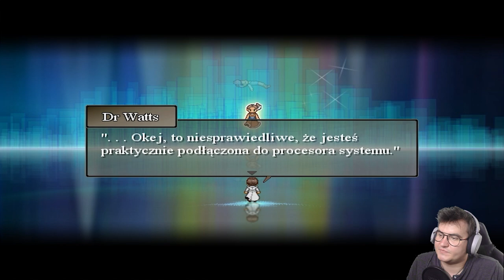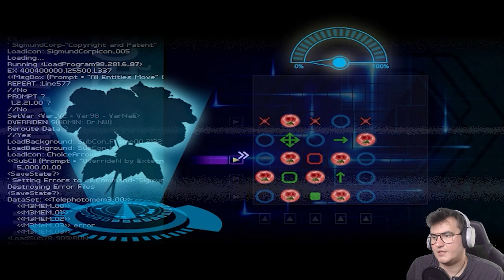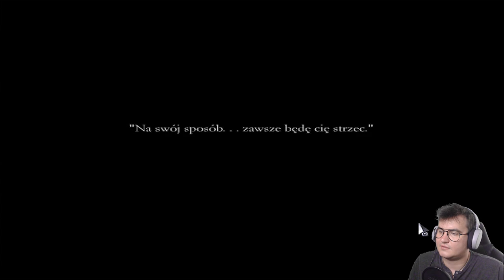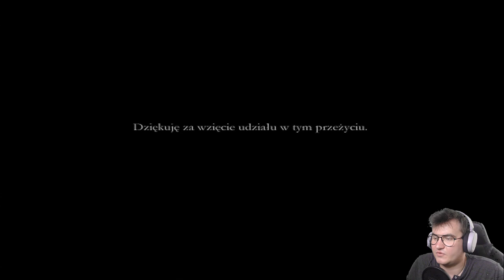FINAŁ! - Finding Paradise GAMEPLAY PL - Część 5